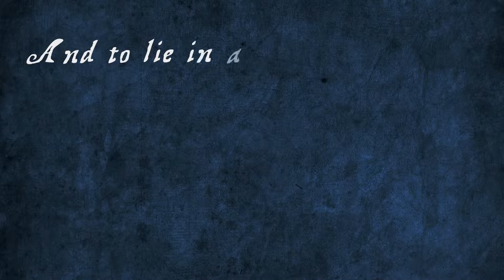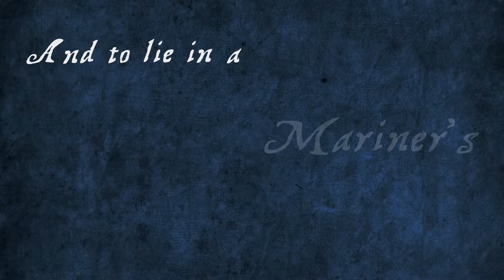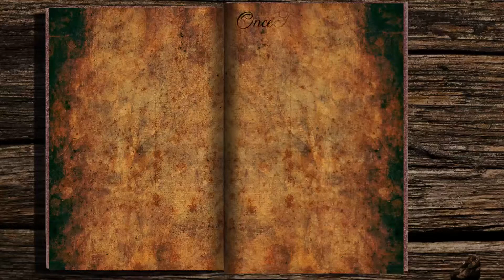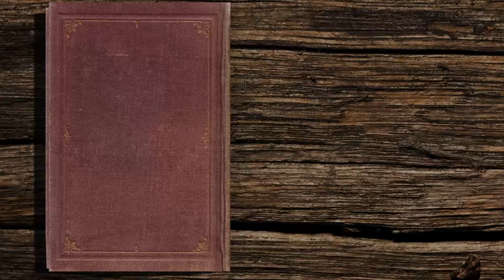The Stanfields - Mariner's Grave (Lyric Video)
Lyric video for "Mariner's Grave" by The Stanfields.

Created by Kate Mingo & Sebrina Wareham - AMCA students at NSCC Waterfront for their final project in Interactive Design.